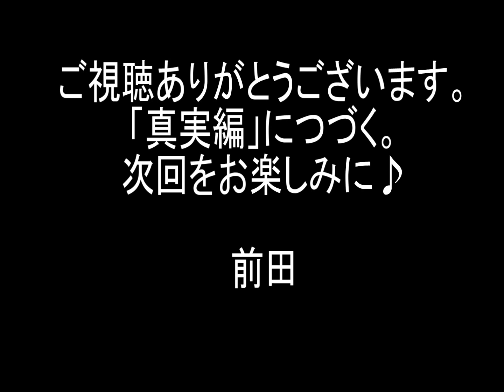スティンガーとチャンプの因果②「対峙編」 第3話「砂漠の星から来た男」 劇中をソフビで再現 Uchusentai Kyuranger 前田動画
宇宙戦隊キュウレンジャーのサソリオレンジ・スティンガーとオウシブラック・チャンプの二人が繰り広げる因縁、憎悪、そして相棒となるまでの物語。

第二回対峙編は、オウシブラックvsサソリ男。地上戦でもボイジャー戦でも二人が大激突です。
（Space3 砂漠の星から来た男　より再現）

ソフビヒーローやミニプラなどで劇中のシーンを再現しました。
前田、まじめにアフレコ笑